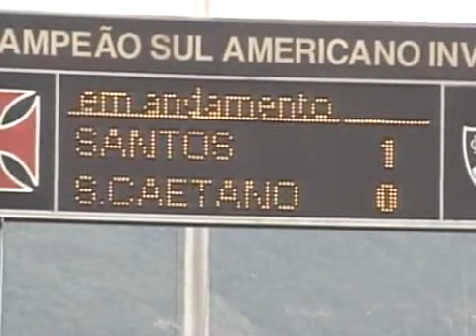Vasco 1 x 0 Atlético-PR - Campeonato Brasileiro 2004